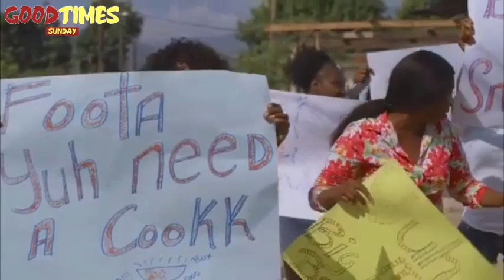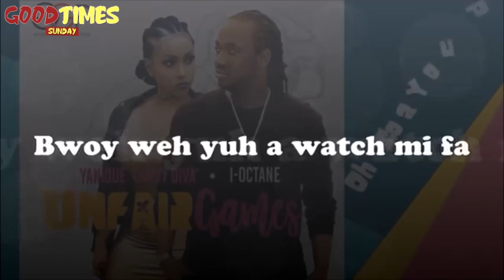Shenseea Did A BU!T JOB? | Marlon Thanks "Spoon Head" | No ShenYeng Should W@R For Man